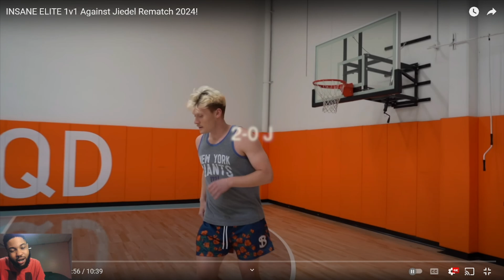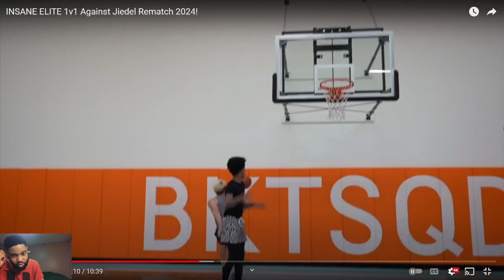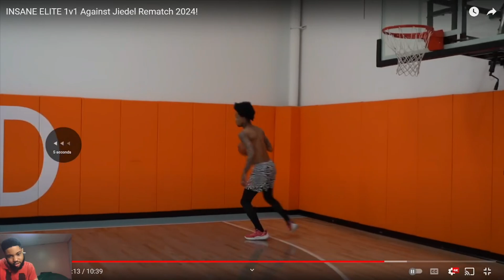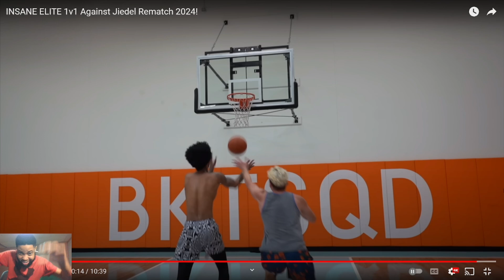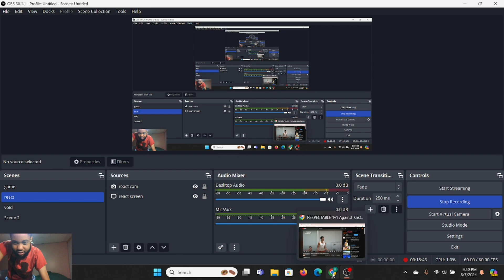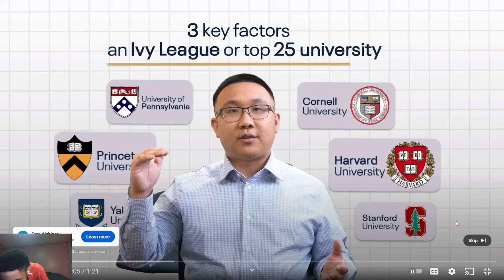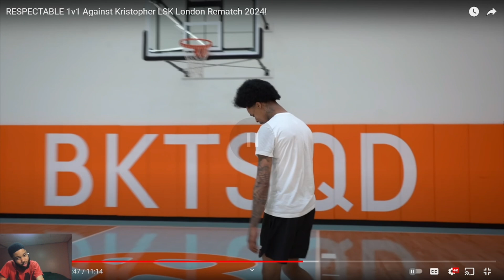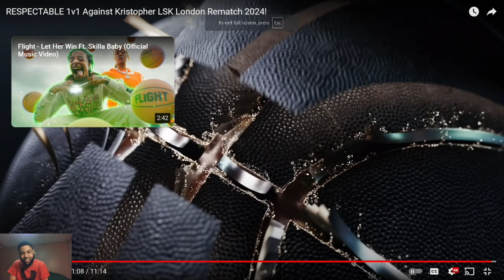DISRESPECTABLE! Reacting To 1v1 Against Jiedel & Kristopher LSK London Rematch 2024!